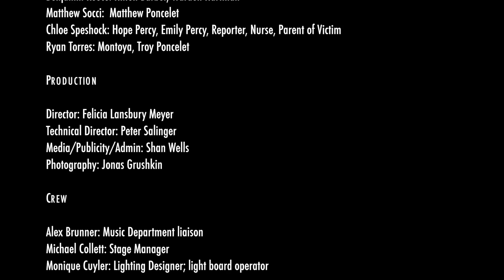DEAD MAN WALKING CLIPSTREAM